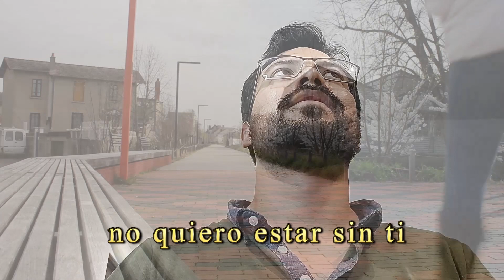Te diré Miguel Bosé (Videoclip Oficial)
Te diré
Aquí tienes los cuentos que escribí
Robando historias blancas, para ti
Entre café y café, todo eso te diré

Te diré
Que aquí no pasa nada si no estás
Las horas tienen tanto tiempo que
Hoy fue antes de ayer
Mañana ya veré

Te diré, te diré
No puedo estar sin ti
¿dónde vas?, ¿dónde estás?
Y en silencio te seguiré
Lalalá lalalá lalalalá
No quiero estar sin ti
Quédate, quédate
Tu camino termina aquí
Lalalá lalalá lalalalá

Te diré
Que miento cada vez que quiero hablar
Que no hay nada en el mundo que me dé
Mas vértigo que tú
Mas miedo que pensar